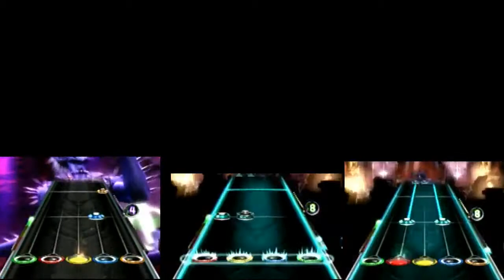GHWOR: Jet City Woman - Queensrÿche - Expert(+) OMB (NO VOCALS/BG)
Did not feel like adding anything to the BG this time.
Game: Guitar Hero: Warriors of Rock
Song: Jet Ctiy Woman
Band: Queensrÿche
Instruments: Expert Guitar, Expert+ Drums, Expert Bass(OMB)